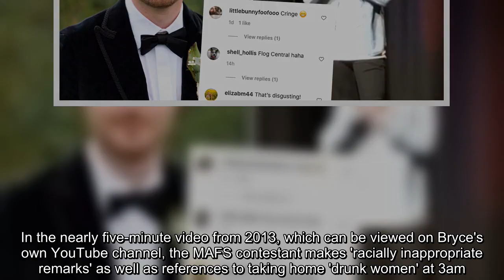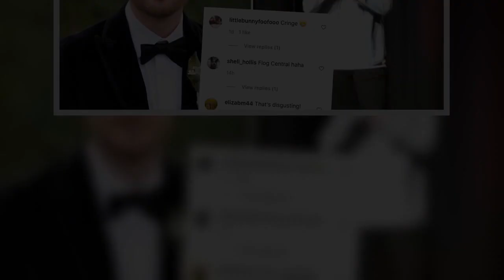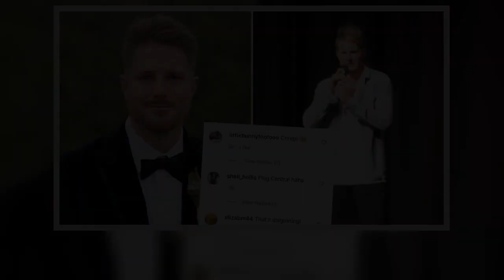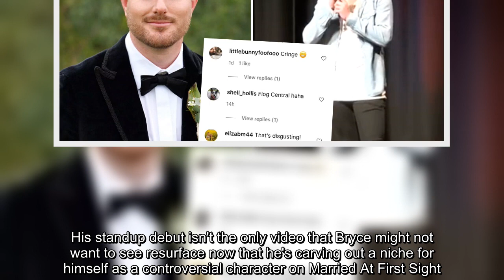MAFS groom Bryce's 'disgusting' standup routine shocks fans